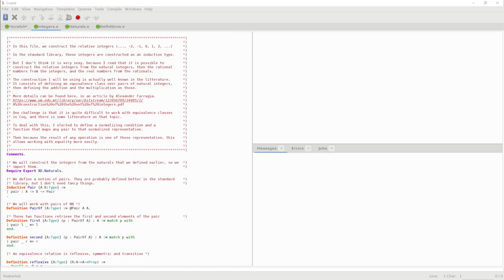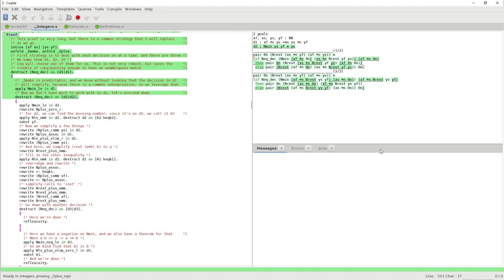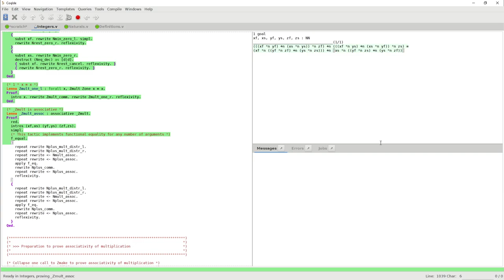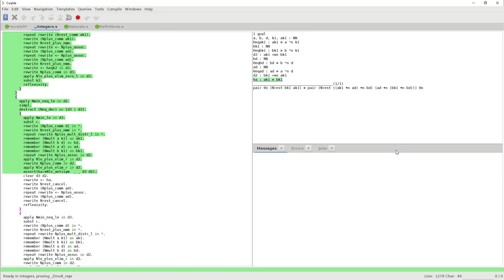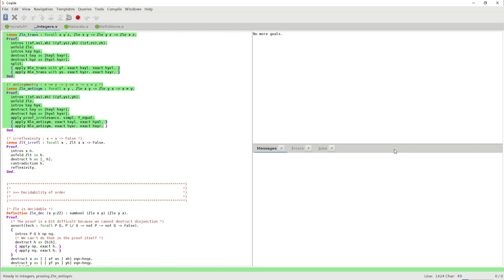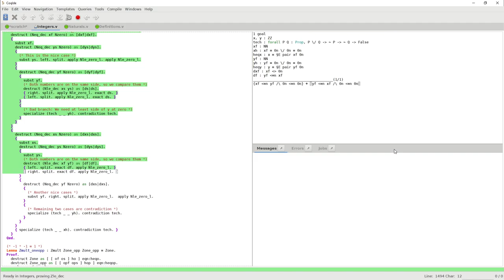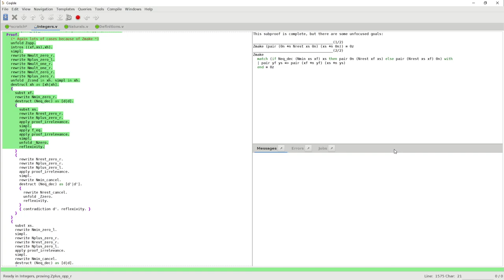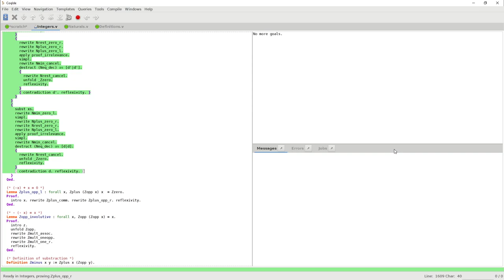Constructing the integers over the pairs of natural numbers in Coq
In this video, we construct the integers over the pairs of natural numbers in Coq.
We first define an equivalence relation, then define a function to map every element of each equivalence class to the same representative.
Then we define addition, multplication and negation, and prove the commutativity and associativity of these operations, as well as distributivity of the addition over the multiplication, and the common properties of negations.
We also prove and use a custom induction principle for integers.

Github PR to comment directly in the code
This PR will never change and never be merged, so your comments there will not be lost.